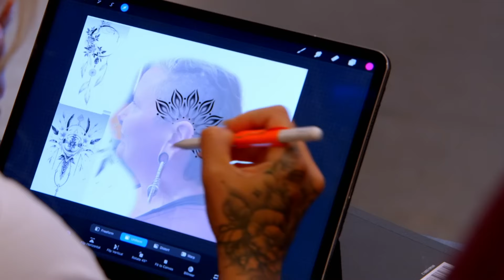The Judges Fight It Out In A Divisive Flash Challenge | Ink Master 16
With the final edging closer, things are only getting tougher - even for the judges! This week’s Flash Challenge causes a divide before the elimination tattoo throws up a whole new challenge. One artist’s confession leaves the elimination feeling pretty awkward…

Brand new Ink Master is streaming now, only on Paramount+!